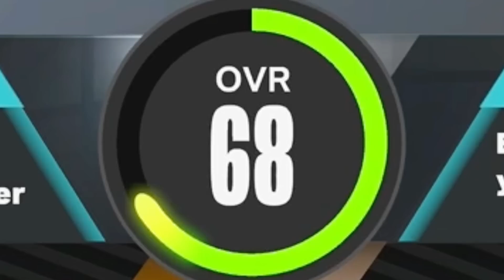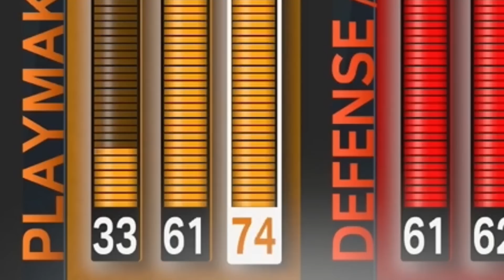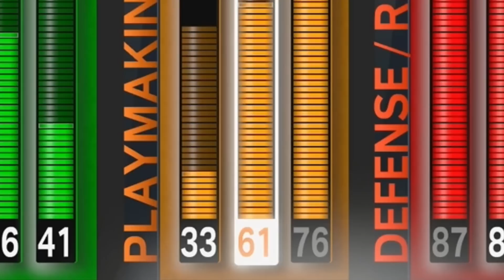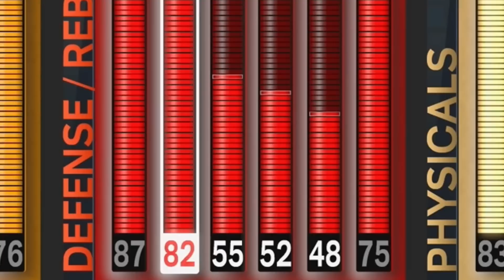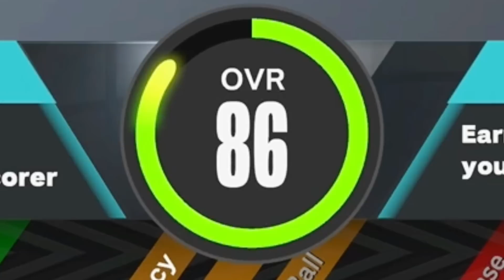NBA 2K23 But Every Dunk is +1 Upgrade